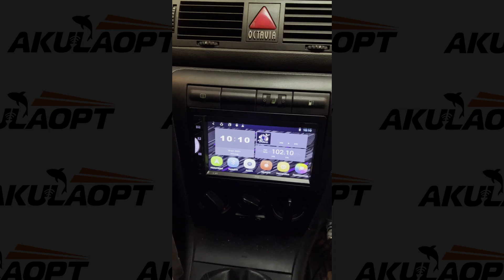Установка магнитолы ANDROID в Skoda